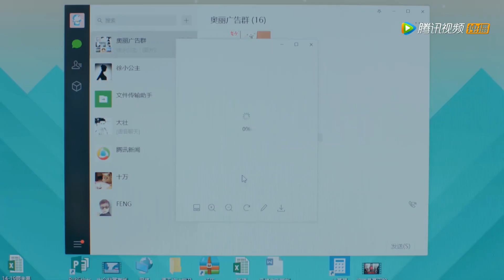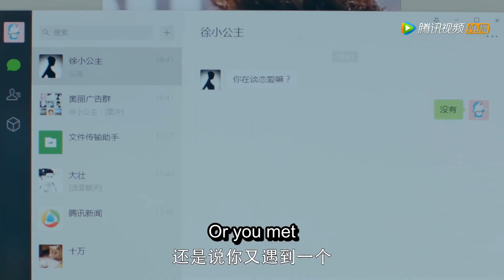司徒末吃师姐的醋，顾未易还傻乎乎跑去和师姐吃饭，司徒末更生气了#致我們暖暖的小時光 Put Your Head on My Shoulder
⛱ 🍒 ❤ 剧名 【Drama name】 致我們暖暖的小時光 Put Your Head on My Shoulder

謝謝您的按贊和分享！ Click the 【LIKE】 Button if you enjoying watching it
【劇情簡介】該劇根據趙幹幹的同名小說改編，為《致我們單純的小美好》官方姐妹篇。講述了氧氣少女司徒末與物理天才男主顧未易意外合租後發生的一段暖甜逗趣的戀愛故事。美女的裙子说扯就扯？顧未易钢铁直男 对老婆都不怜香惜玉